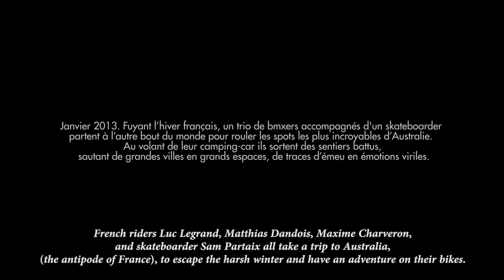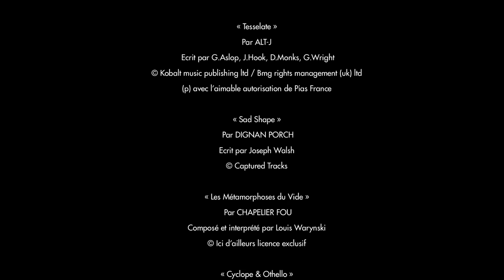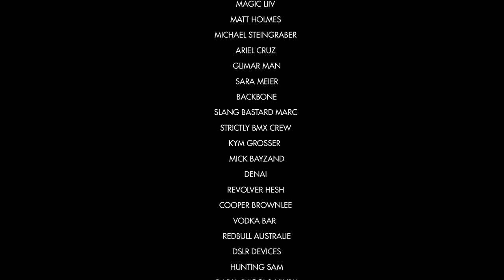BMX / Surf / Skate - Official Full Movie Antipodes w/ Matthias Dandois, Sam Partaix & Max Charveron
Janvier et son froid de canard, une période idéale pour quitter la grisaille et partir à l'autre bout du monde... Sosh et Ride Sessions vous proposent de suivre leurs riders Maxime Charveron, Matthias Dandois, Sam Partaix ainsi que l'invité Luc Legrand dans un fantastique voyage en Australie.

French riders Luc Legrand, Matthias Dandois, Maxime Charveron, and skateboarder Sam Partaix all take a trip to Australia, (the antipode of France), to escape the harsh winter and have an adventure on their bikes. They ride a ton of crazy stuff (including that insane full-pipe you saw last week), and Hadrien Picard films/cuts everything together with cinematic mastery. If you're looking to kick back for a half-hour and take in a full-length video, this is surely your best bet.

Antipodes by Sosh - En association avec Soul BMX Mag / In associated with Soul BMX Mag

Riders :

Matthias Dandois
Maxime Charveron
Sam Partaix
Luc Legrand
Lee-Ann Curren
Maxime Huscenot
Jeremy Florès

Crédits :

Réalisation / Director : Hadrien Picard

Production executive / Executive Producer : Ben Bello

Production déléguée / Associate production : ASI Management - Guillaume Valladeau

Production Sosh / Sosh Production :

Sandy Alibo
Christophe Tournan
Pierre Meurisse

Direction Photo / Director of Photography : Hadrien Picard

Images additionnelles / Additional footage :

Ludovic Azemar (skate)
Matthias Dandois (BMX)
Samuel Smith (Surf)
Vincent Kardasik (Surf)
Ben Bello (Ambiances)

Scénario / Script : Ben Bello

Animation logo / Motion designer : Thibaut Grevet

Photographies / Photography : Hadrien Picard

Photographies additionnelles / Additional photography :

Matthias Dandois
Ben Bello

Voix-Off / Voice-Over : Matthias Dandois

Supervision musicale / Supervision Music : Ben Bello

Création graphique / Graphic design : Julien Pouplin